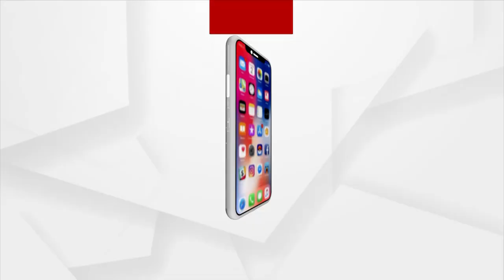Bhakti: Bhabare Bhagabata | EP - 121 | Argus News